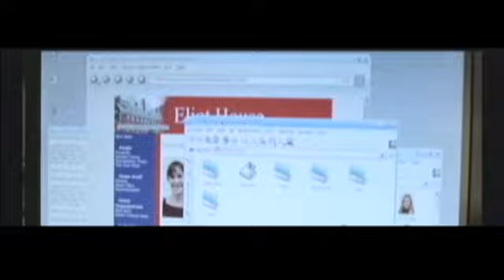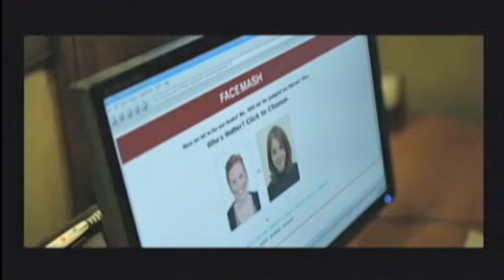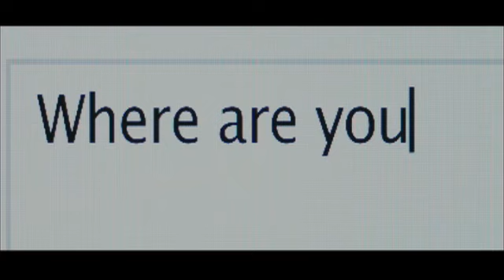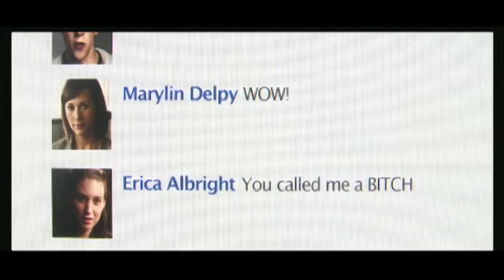VEJA Cinema: A Rede Social (The Social Network)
Isabela Boscov fala sobre o filme "A Rede Social", que a história da criação do site de relacionamentos Facebook, dentro da universidade de Harvard. Jesse Eisenberg faz o papel do criador do site, Mark Zuckerberg; Andrew Garfield faz o brasileiro Eduardo Saverin, seu melhor amigo; e Josh Pence e Armie Hammer Jr. fazem os gêmeos Wiklevoss.  O filme ainda conta com a atuação de Justin Timberlake, como Sean Parker, criador do Napster. Direção: David Fincher e roteiro de Aaron Sorkin, da série de TV "The West Wing".